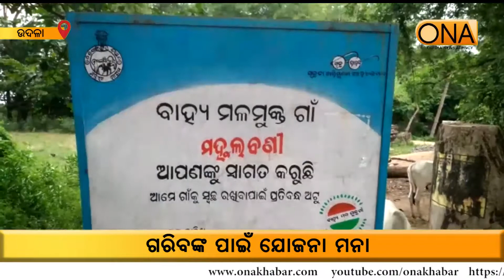Govt plans re not for the poor||1st OCT 2020||ONA KHABAR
South Odisha's first music & arts college has been inaugurated At Gunupur.